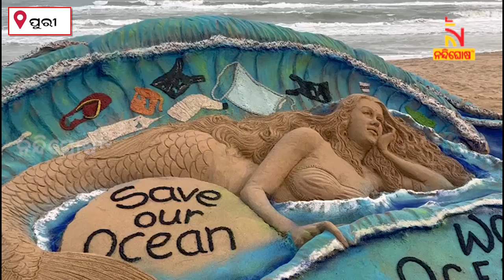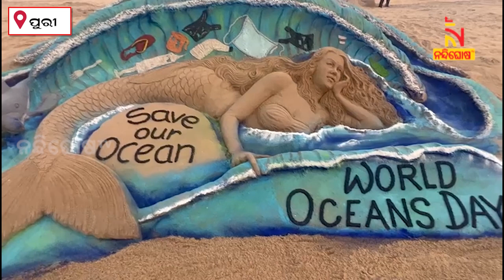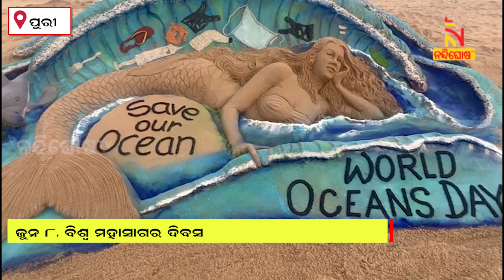World Ocean Day: Sudarsan Pattnaik Makes Sand Art At Puri Beach | NandighoshaTV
* DishTV Channel No: 1367
* Airtel Digital TV Channel No: 611
* TATASky Channel No: 1779
* hathw@y Channel No: 731
* Ortel Channel No: 707
* Videocon d2h Channel No: 840
* SITI Channel No: 17 & 458
* GTPL Channel No: 719
* SUN Direct Channel No: 667
* Asianet Channel No: 219